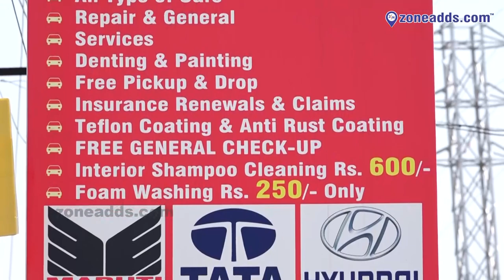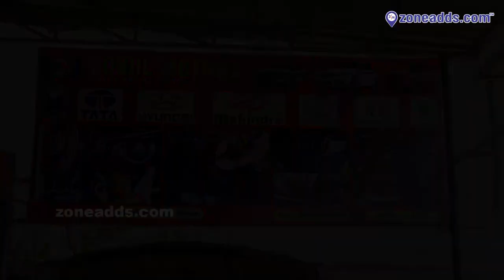Gokul Motors (Multi Brand Auto Solutions) || Yellareddyguda || Saket || ECIL Post || zoneadds.com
Gokul Motors, Saket, is a reliable option for all of your four wheeler vehicle requirements. With affordable rates for car washing, servicing and repairs; they also provide other services, such as insurance renewals. Have a look at their well organised garage and office space in this video.